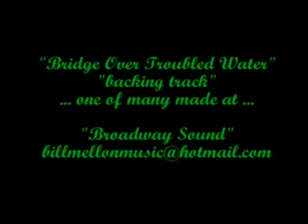BRIDGE OVER TROUBLED WATER